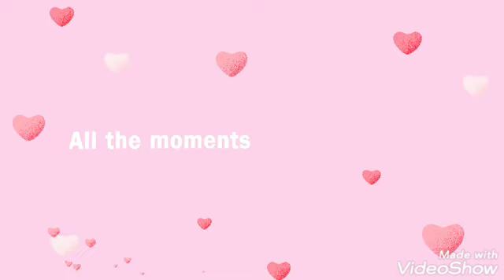Latest Beautiful Gym wear, Sports wear, Yoga wear dresses design ideas for girls and women 2020